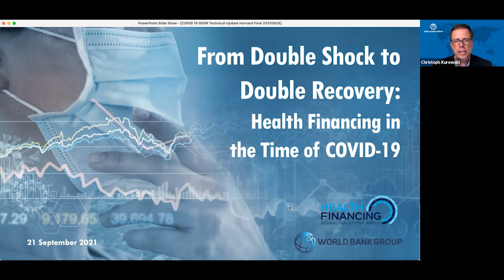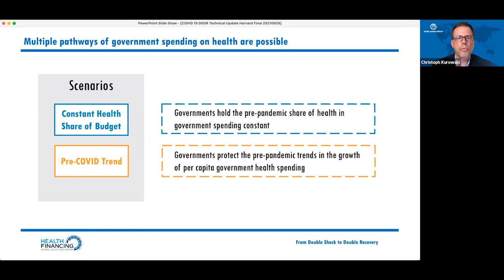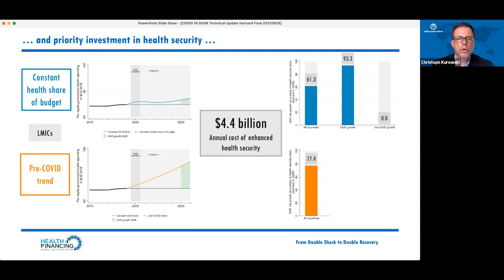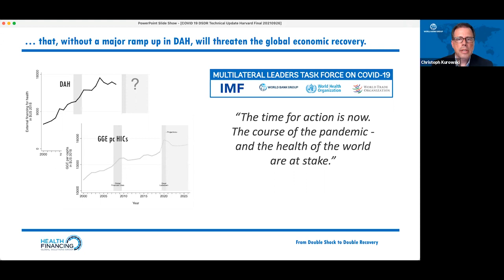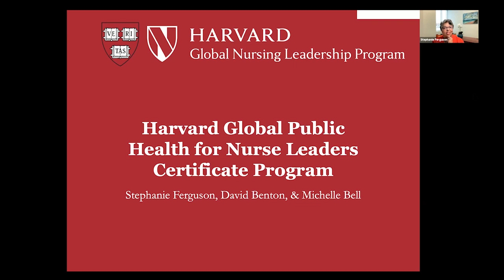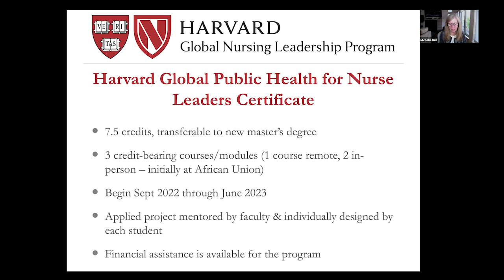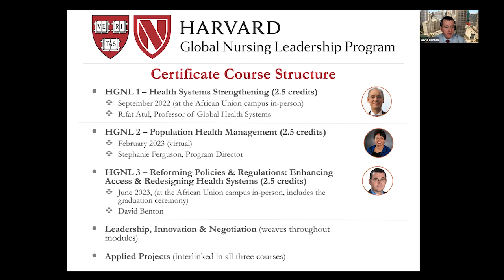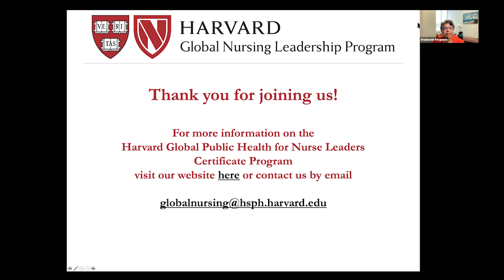Harvard Global Nursing Leadership Program Workshop: Health Financing in the Time of Pandemics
The Harvard Global Nursing Leadership Program, in collaboration with the African Union, the African Centres for Disease Control and Prevention, and the World Bank Group, virtual workshop, Health Financing in the Time of Pandemics, on October 28, 2021, featuring Dr. Christoph Kurowski (group lead, Health Financing at the World Bank Group), Minister Peggy Vidot (Minister of Health, Seychelles), and Dr. David Benton (CEO, National Council of State Boards of Nursing).